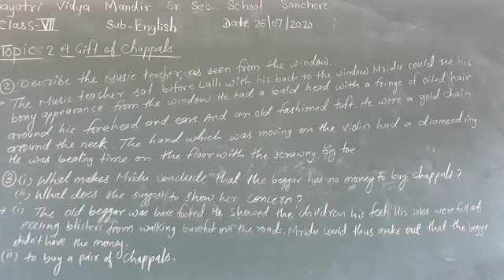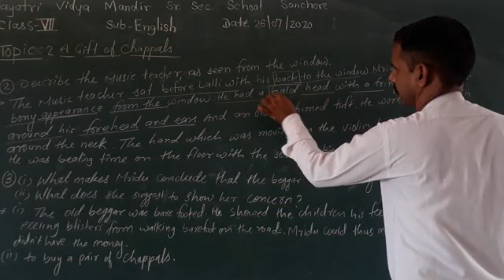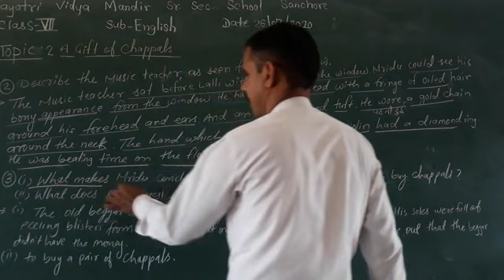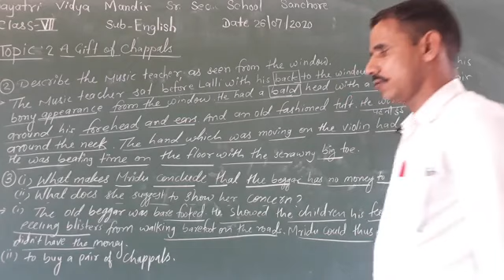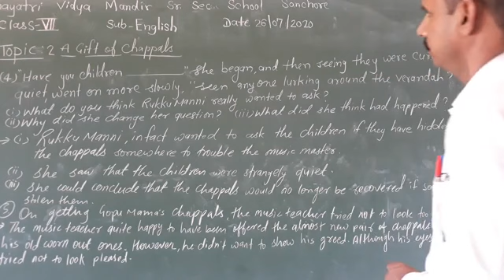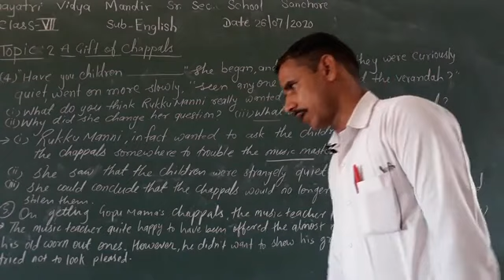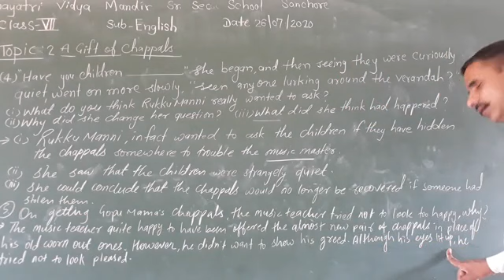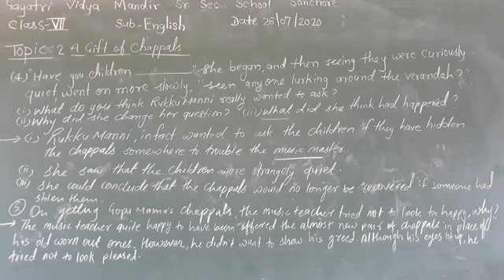class VII sub .-English Topic - Lesson 2 A Gift of Chappals